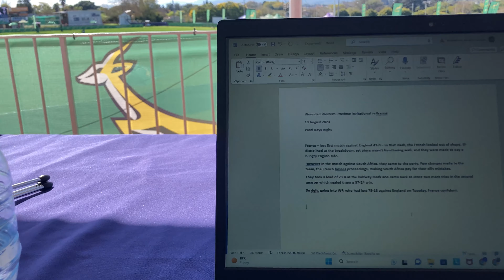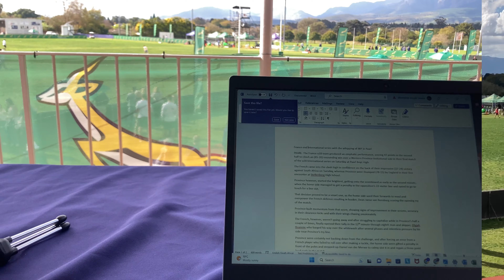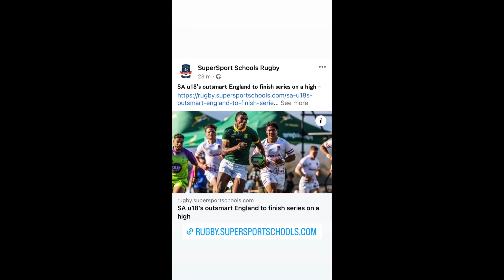U18 International series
Hello there

This video is a snipet from the final day of the u18 International series that took place in Paarl, 20 August 2023.

South Africa u18 faced England (won 33-19) while the France u18 team defeated WP invitational (85-20)

Music used in the video: Music: Cactus